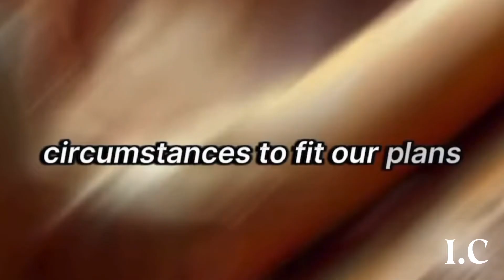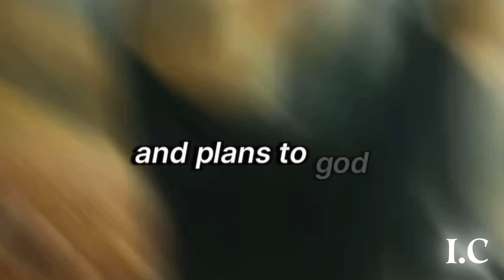A Message to all Christians for 2024